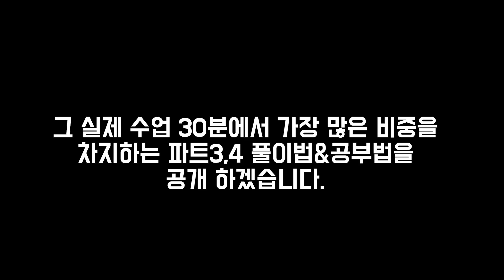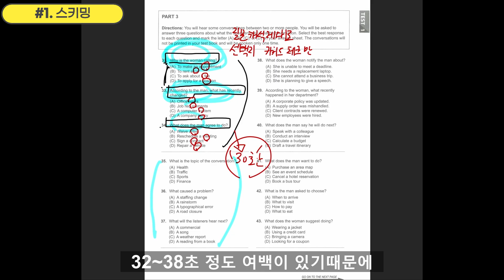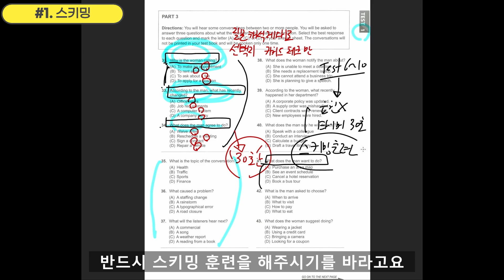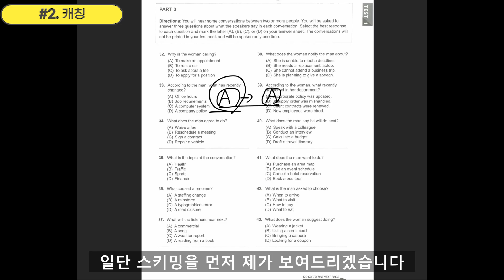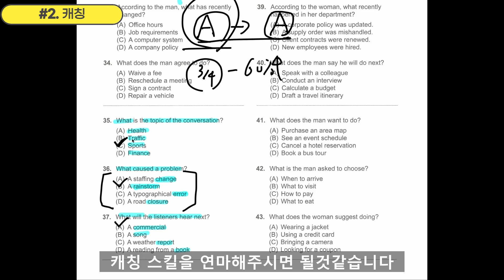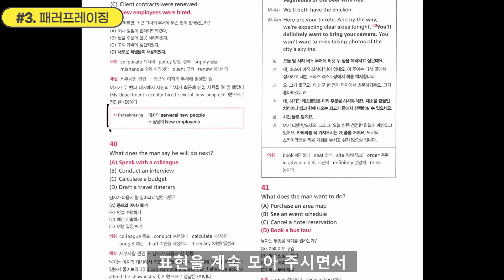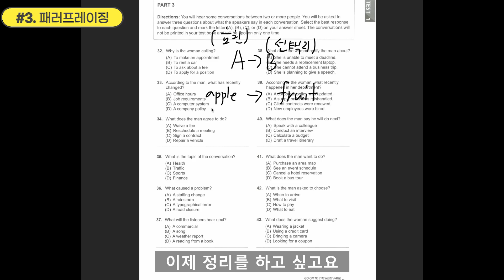🎧토익 500~700점대에게 알맞는 토익 파트3,4 공부법 풀이법 알려드립니다 :: 스키밍 | 캐칭 | 패러프레이징